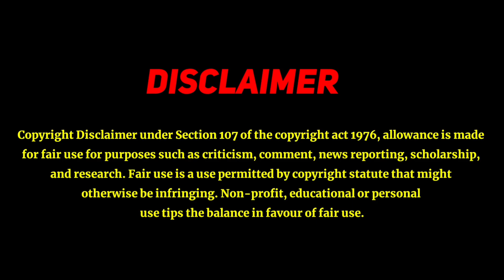Mad max full movie explain in हिन्दी | filmi Ladka abhi